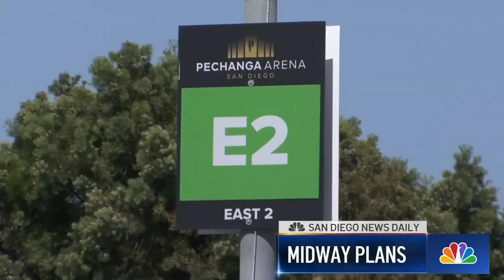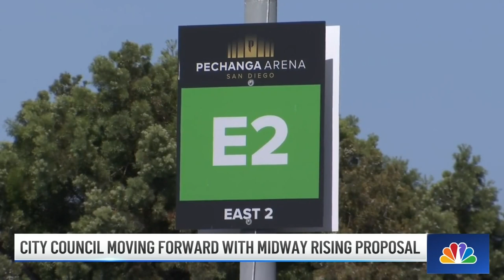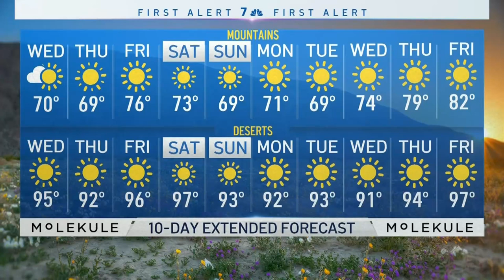Families React to Alleged Incident in Vista High Locker Room | San Diego News Daily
Mixed reaction by families of Vista High School parents to the alleged incident in the football locker room. And, Chula Vista moves closer to banning the sale of flavored tobacco products. Plus, the city is moving forward with the Midway Rising project.
Here’s your San Diego News Daily update for September 14, 2022.